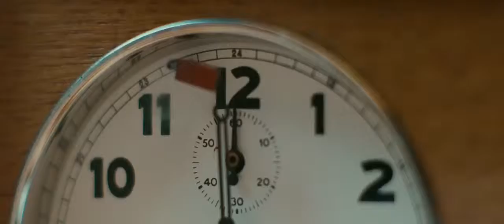Pawn Sacrifice Official Trailer ( 2015 ) HD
In a gripping true story set during the height of the Cold War, American chess prodigy Bobby Fischer (Tobey Maguire) finds himself caught between two superpowers when he challenges the Soviet Empire. Also starring Liev Schreiber and Peter Sarsgaard, PAWN SACRIFICE chronicles Fischer's terrifying struggles with genius and madness, and the rise and fall of a kid from Brooklyn who captured the imagination of the world.